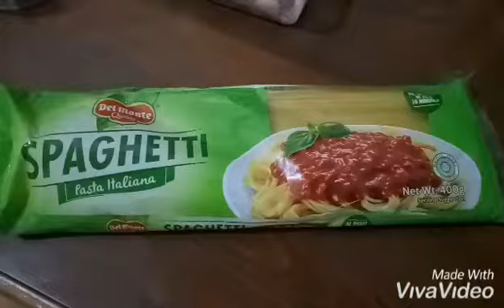Cheesy Corned Beef and Sausage Spaghetti/ Budget_Friendly Spaghetti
Meron ba kayong mga Keso de Bola dyan?.Gamitin na yan at sabayan nyo ako sa pagluto ng Cheesy Corned Beef and Sausage Spaghetti.